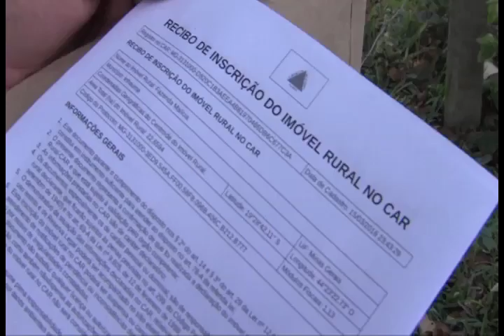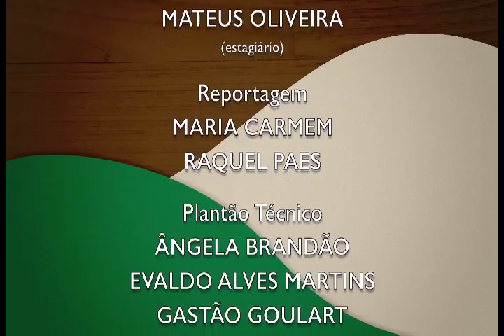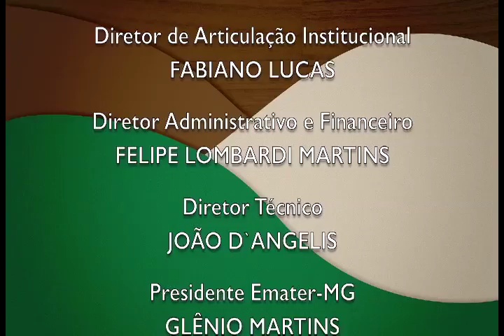Minas Rural - 16/05/2016 - Bloco 03